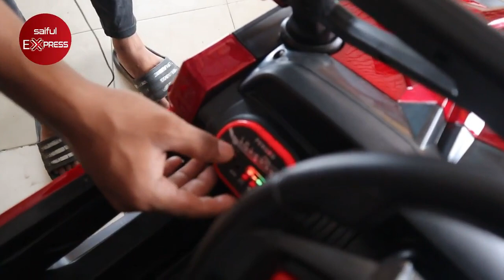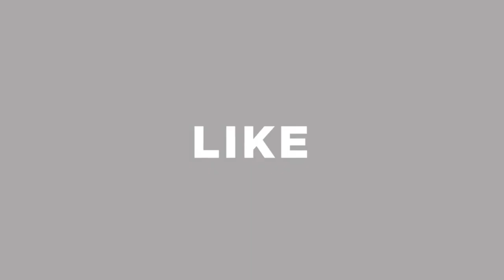Baby Car Price In Bangladesh 2021 🚖 বাচ্চাদের গাড়ির দাম জানুন । baby car price in bd 2021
Shop Address: Online Toy Bazar
Opposite Of Dhaka Eastern Mollika Shopping Complex, Elephant Road 1205

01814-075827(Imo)